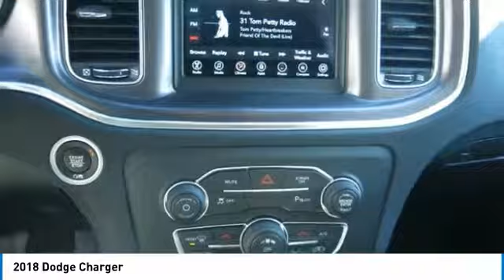2018 Dodge Charger Birmingham AL DO18149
2018 Dodge Charger

*Bluetooth* *Satellite Radio* *Save on gas knowing this Charger gets 30 MPG!* brbrBACK by popular demand, FREE Oil Changes & Wiper Blades for LIFE!  ALL Customers, parts and labor included! brbrThe next step? Give us a call to confirm availability and schedule a hassle-free test drive!